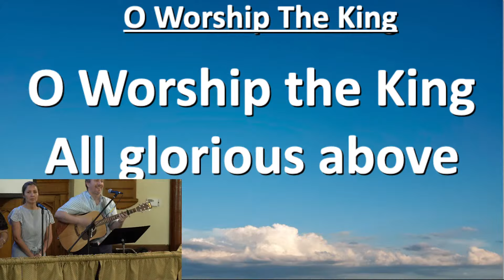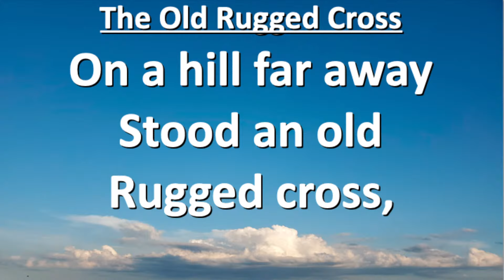Why God saved me - June 23, 2024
Need Prayer? Click the link below and let us know how we can pray for you.